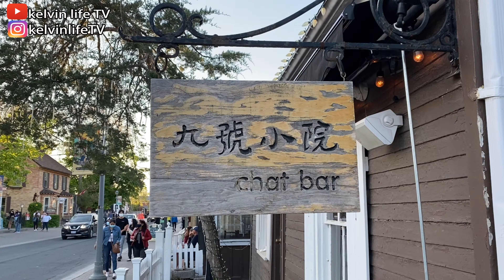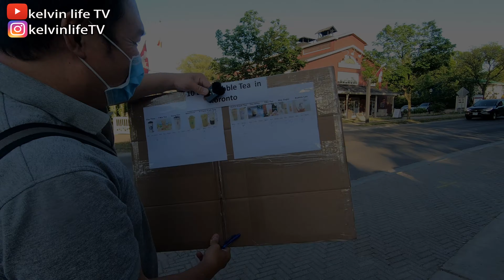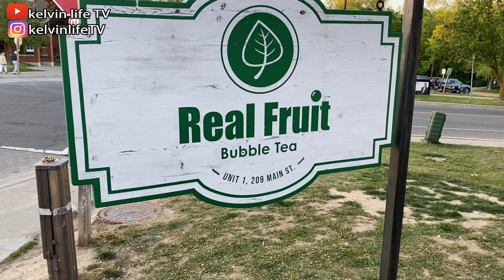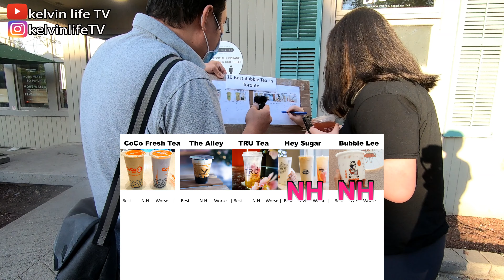Top 10 Bubble Tea in Toronto Which Best & Worse 搵後生仔女街訪 | 多倫多前10名珍珠奶茶 | 選擇最好同最差 [kelvin life TV]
* 我的頻道是以粵語播出，請按CC齒輪[中文字幕]*
* My channel is broadcast in Cantonese, Press CC for[English Sub]*

Sony ZV-1